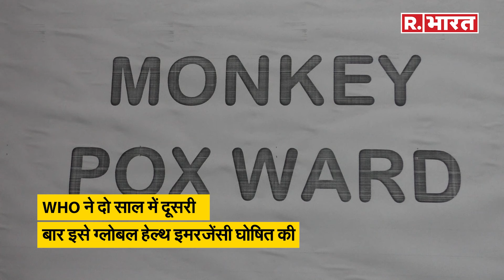Monkey Pox Virus: India में Monkey Pox की दस्तक, जानें कितना खतरनाक है और कहां से आया?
दुनिया अभी कोरोना महामारी से उबरी ही नहीं थी कि इस बीच एक और वायरस ने दस्तक दे दी है । इस नए वायरस का नाम मंकीपॉक्स बताया जा रहा है । कई देशों में इसका कहर जारी है । वहीं भारत में भी मंकी पॉक्स का पहला मामला सामने आ चुका है ।  मंकीपॉक्स के पहले मामले की पुष्टि हो गई है । केंद्र सरकार की तरफ से मंकी पॉक्स की पुष्टि कर दी गई है । केंद्रीय स्वास्थ्य मंत्रालय ने एमपॉक्स को लेकर एहतियात बरतने के लिए सभी राज्यों और केंद्रशासित प्रदेशों को एडवायजरी भी जारी की है